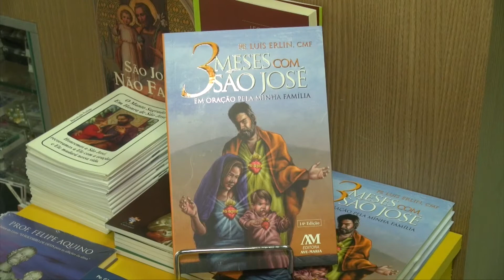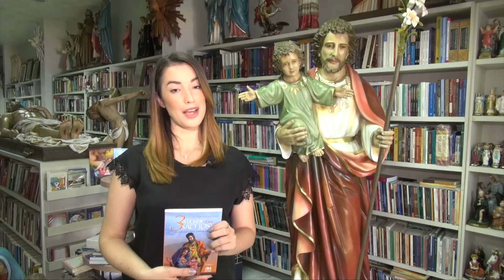Livro: 3 meses com S. José - Dica da Fé (28.02.2021)